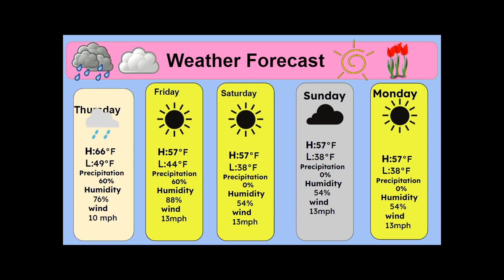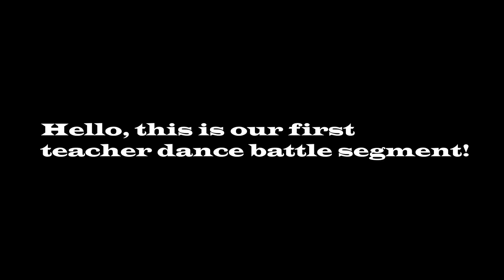Eagle Eye News Tuesday, Nov. 7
A short Episode as we come back from a 3 day weekend.